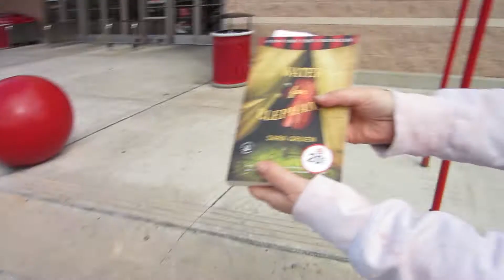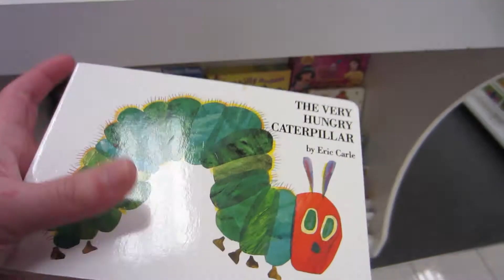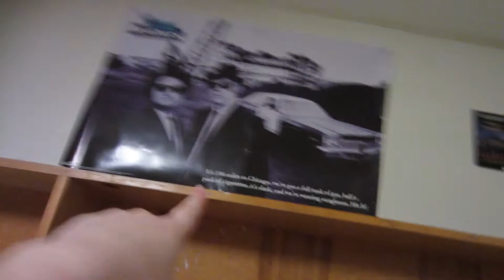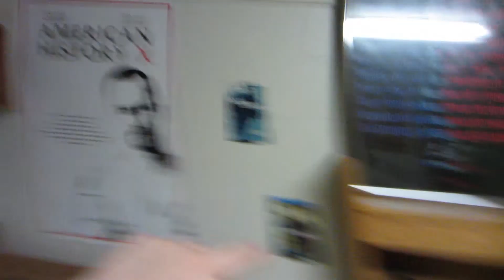Moving In! (Day 290)